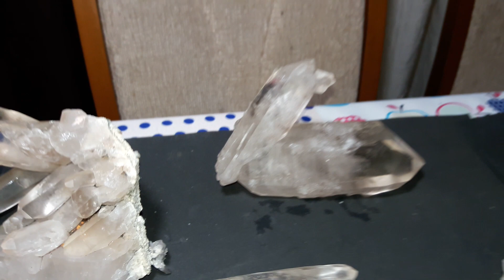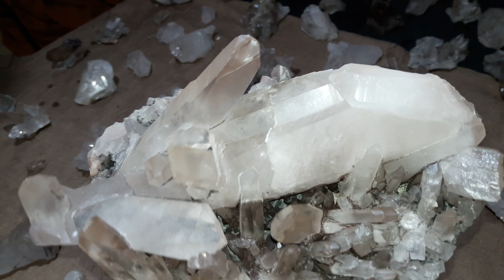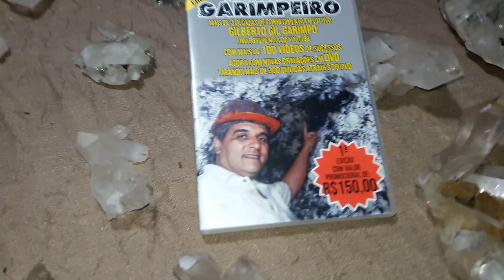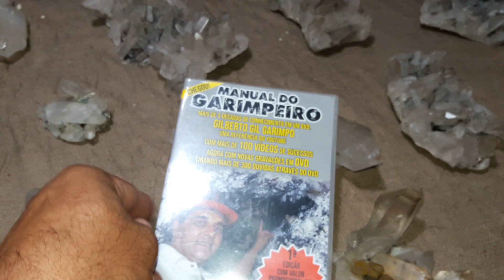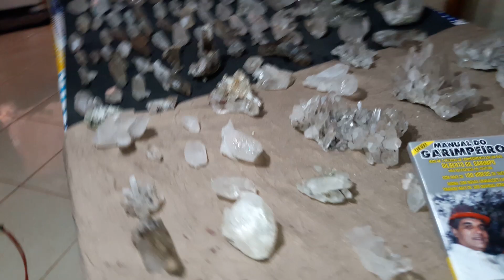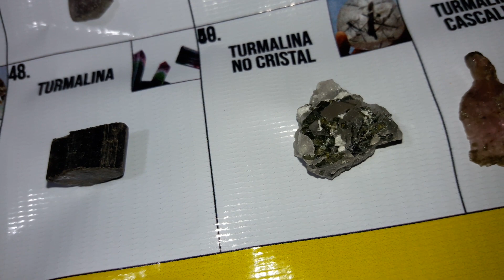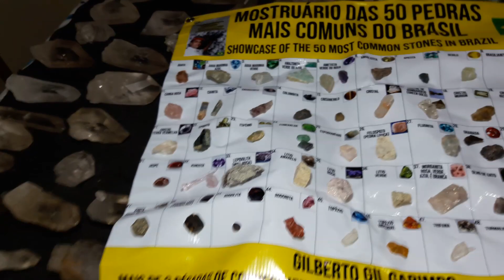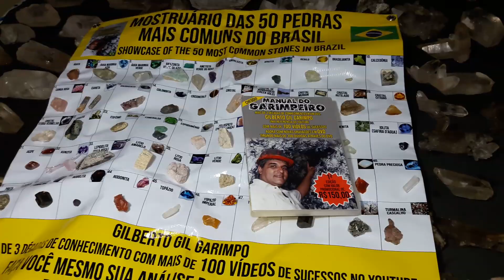GILBERTO GIL GARIMPO E COLEÇOES DE CRISTAL ESCOLHA A SUA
GILBERTO GIL GARIMPO E VAIAS COLEÇOES DE CRISTAIS PARA VC ESCOLHA ASUA PELO ZAP 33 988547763.PRECISA DE CONSULTORIA CONTRATE NOS.